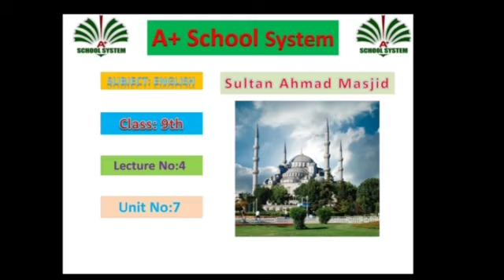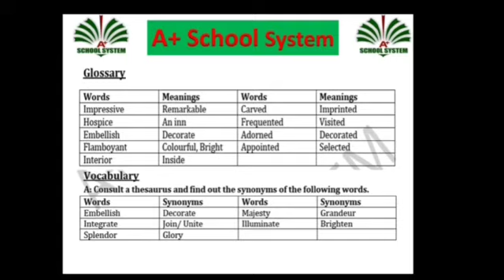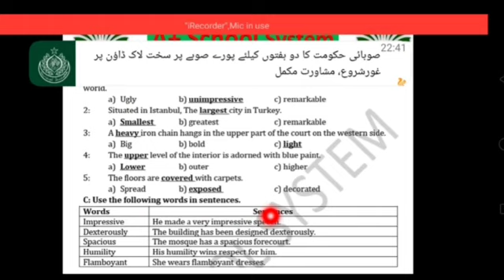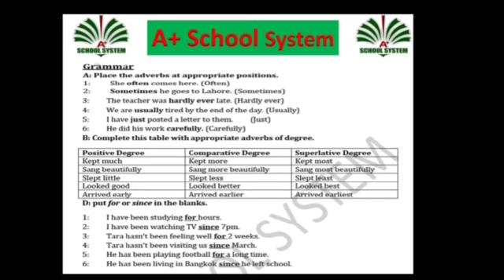English Lecture # 4 (9th Others)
Exercise without Q/A